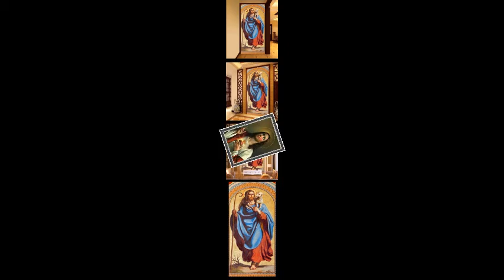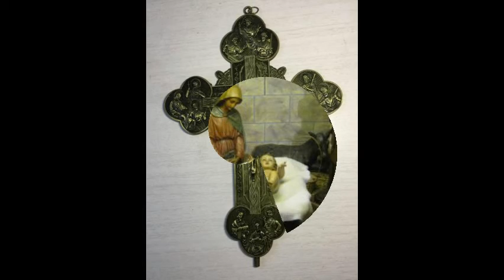詩篇140篇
济宁银行收款账号：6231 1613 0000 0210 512 肖伟伟
国内音频资源，请加qq：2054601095